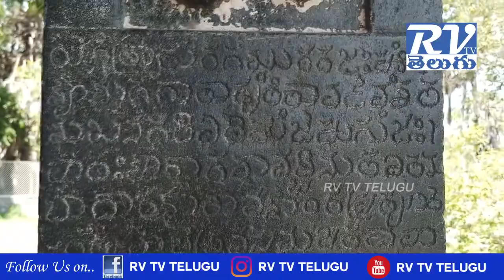Sri Veerabhadra Swamy Temple, Motupalli ll RV TV TELUGU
Sri Veerabhadra Swamy Temple, Motupalli is one of the oldest temple...